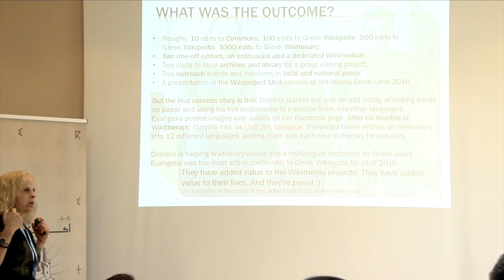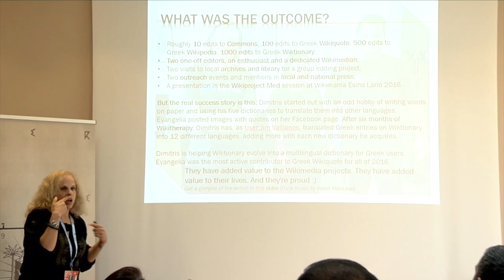WikiArabia 2019 - Knowledge in the time of Crisis - Asimina Theofilatou